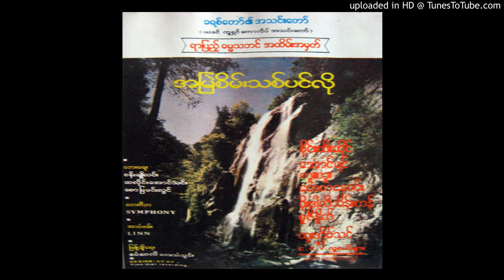03 အောင်ရင် - အားလုံးချစ်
(အားလုံးချစ် အားလုံး အားလုံး တကယ်ပဲချစ်
ဖြူဖြူစင်စင် မေတ္တာဖြင့် ခံယူမည် ဘုရားသားသမီးစစ်)၂

ချစ်ခြင်းမေတ္တာဆိုသည်မှာ အကြီးမြတ်ဆုံးသောအရာပါ
စိတ်ရှည်သည်းခံ ကျေးဇူးပြုတတ်ပေတာ
ဂုဏ်ပြိုင်ခြင်းမရှိ မာန်မာနမရှိပါ

ချစ်ခြင်းမေတ္တာဆိုသည်မှာ ကိုယ့်အကျိုးတစ်ခုတည်းမရှာပါ
ဒေါသမထွက် လောဘမတက်တတ်ပါ
လုံခြုံအောင် အရာခပ်သိမ်းကို ဖုံးအုပ်တတ်တာ